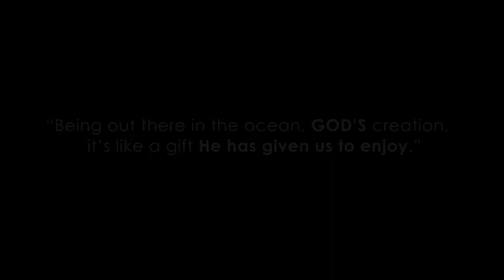Bethany Hamilton: Unstoppable (2019) Official Trailer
Bethany Hamilton: Unstoppable is Bethany Hamilton’s complete and untold story that follows her journey from childhood into motherhood - the ups, downs and her powerful resilience against all odds to become one of the leading professional surfers of all time. From chasing her toddler, to chasing the biggest waves, Bethany is continually rewriting the rules on being a fearless athlete, and brings new meaning to the phrase “Surfs Like a Girl.”

In Theatres July 12th, 2019